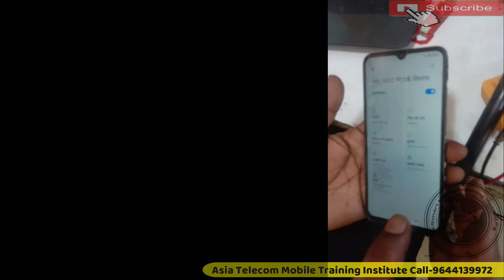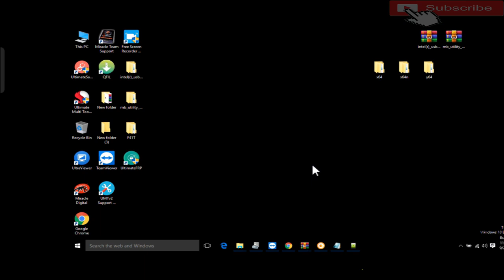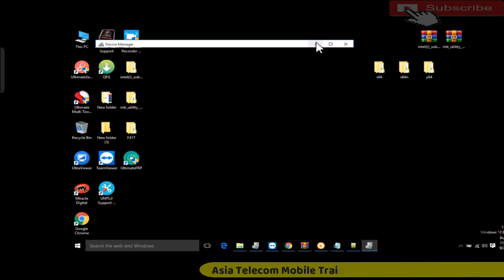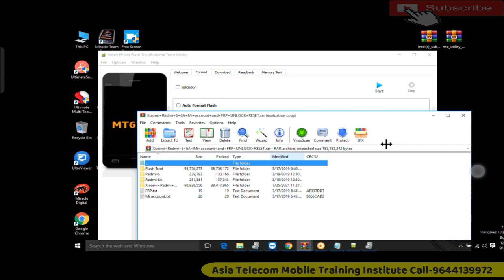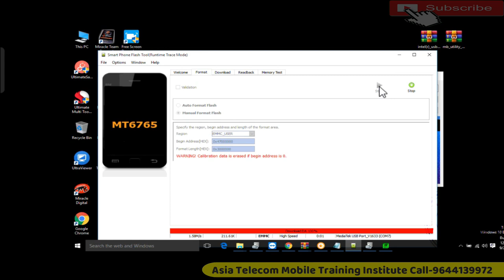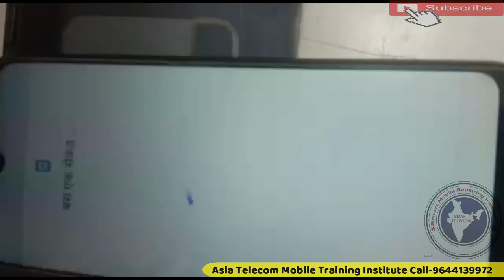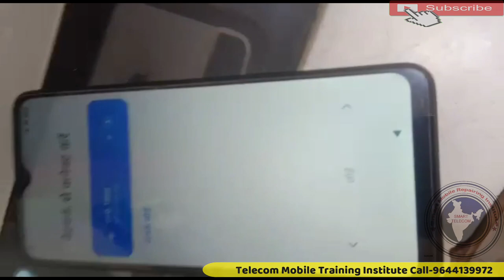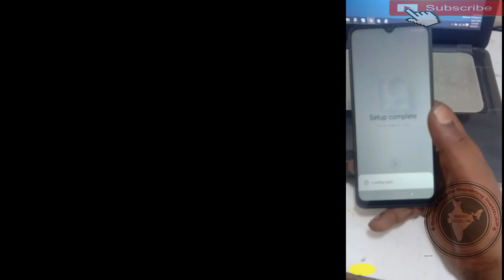Redmi 9/9A Mi Account Remove | Redmi 9 Mi Account Bypass Without Dongle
Redmi 9 Mi Account Bypass Without Dongle | Redmi 9/9A Mi Account Remove

AsiaTelecom
Software_Training
Emmc/EMCP/UFS_Training
Hardware_Chip_Level_Training

➡ Specialty
• 12 Hour Full Day Practical Classes
➡ Daily Class Timing Total- (8AM to 8PM )
• 8AM -11AM Particle Class Hand-skill
12PM to 5PM Theory Class
5:30PM to 8PM Particle Class - Tracing Fault finding

📲 Book
➡Advance Mobile Flashing Software Book buy Link (Hindi/English)